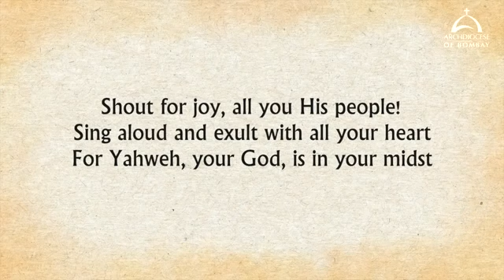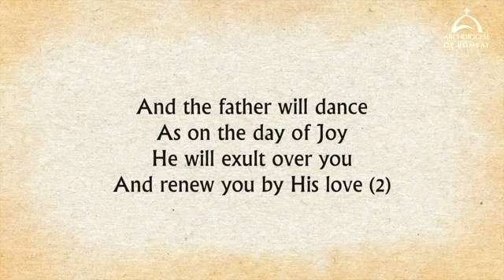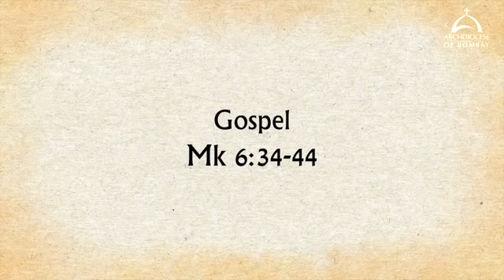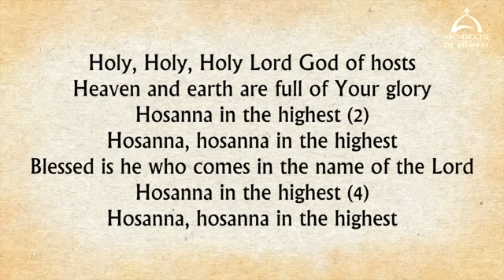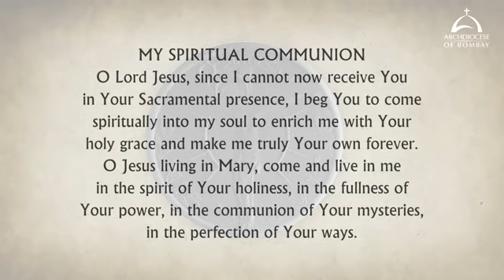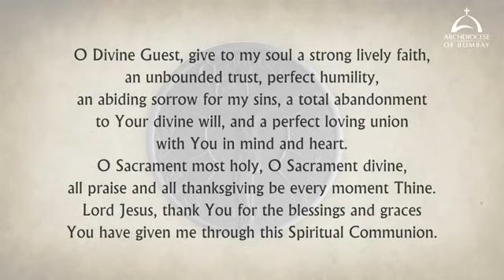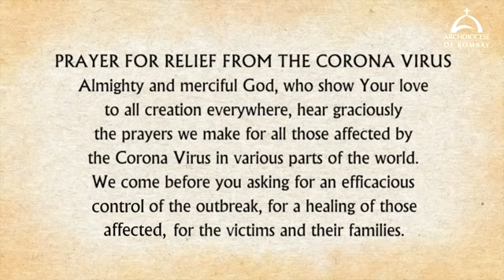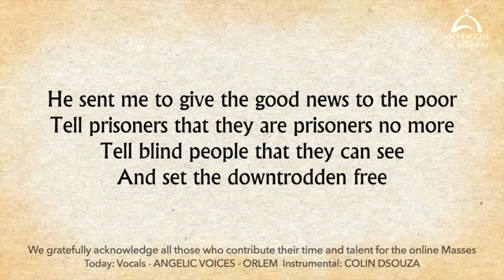The Holy Eucharist – Tuesday, January 4 Archdiocese of Bombay 360p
The Holy Eucharist Celebrated on Tuesday, 4 January 2022, by Rev. Fr. Alwyn Nazareth, Archdiocese of Bombay. This video is available for online participation in the Eucharist, in view of the dispensation given during the Corona Virus pandemic.